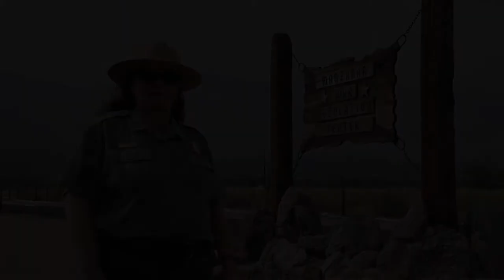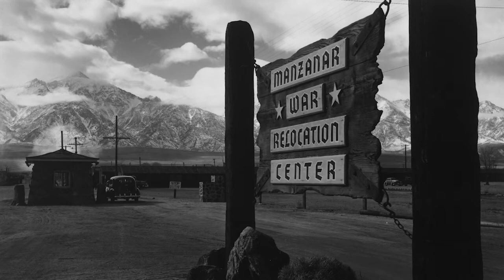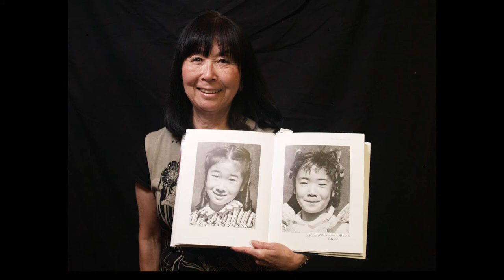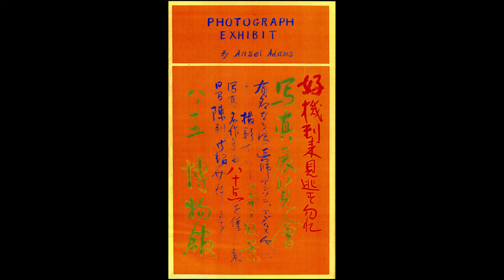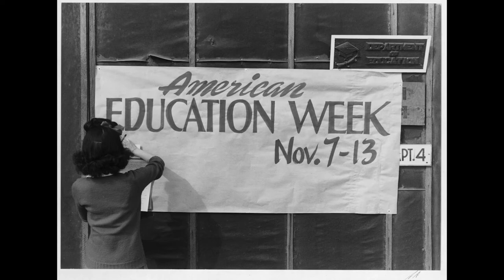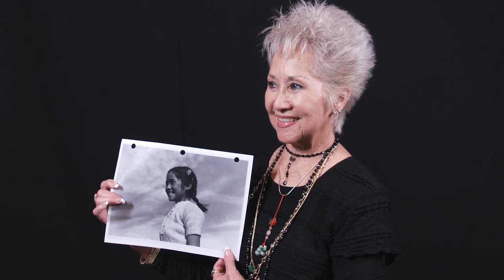Born Free and Equal: Ansel Adams at Manzanar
Manzanar's Team Lead for Interpretation and Visitor Services Alisa Lynch highlights Ansel Adams (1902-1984) visits to the camp in 1943-44. While Adams is most famous for his landscape photographs, in Manzanar he took portraits and captured daily life, agricultural scenes, and sports and leisure activities. When offering the collection to the Library of Congress in 1965, Adams wrote, "The purpose of my work was to show how these people, suffering under a great injustice, and loss of property, businesses and professions, had overcome the sense of defeat and dispair [sic] by building for themselves a vital community in an arid (but magnificent) environment. All in all, I think this Manzanar Collection is an important historical document, and I trust it can be put to good use." Adams published many of the images in his 1944 book "Born Free and Equal." This short video includes interviews with Adams' son Michael, as well as Bob Miyatake and Joyce Nakamura Okazaki whose families were photographed by Ansel Adams.